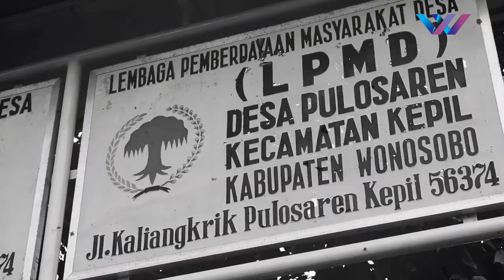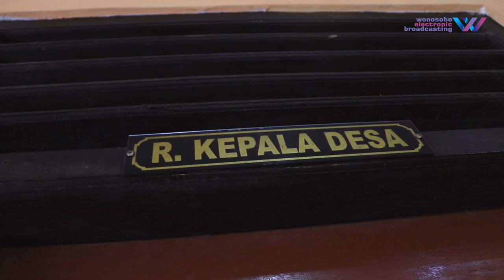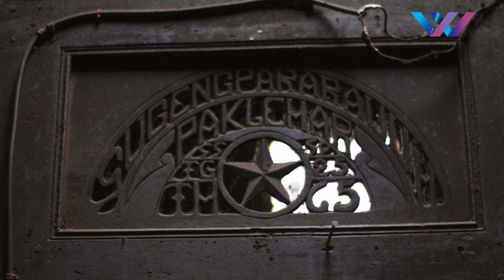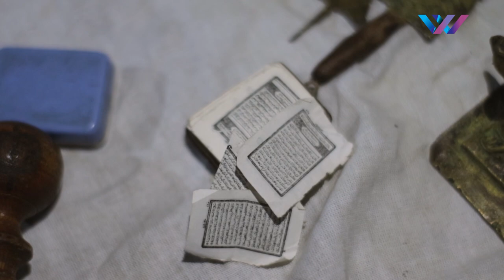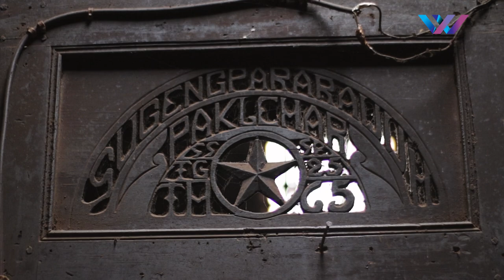TELUSUR | Keturunan Saksi Hidup Wongsonegoro di Wonosobo